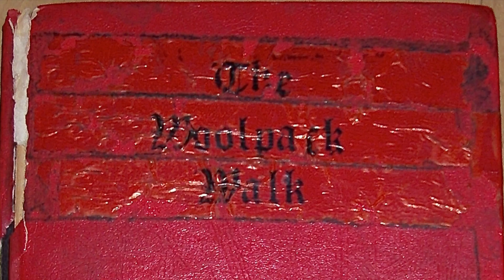The Woolpack Walk Challenge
The Woolpack Walk is an 18 mile 'walking' challenge, starting and finishing at the Woolpack Inn in Eskdale.  It covers Slightside, Scafell, Scafell Pike, Esk Pike, Bowfell, Crinkle Crags, Hard Knott and Harter Fell.  It's a cracking day out!!!